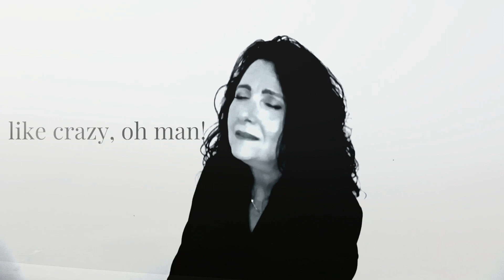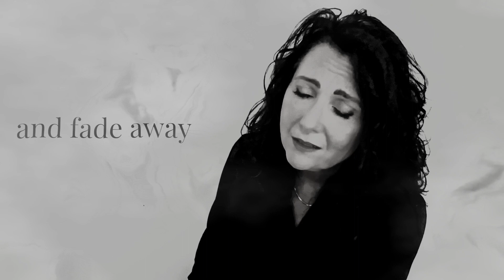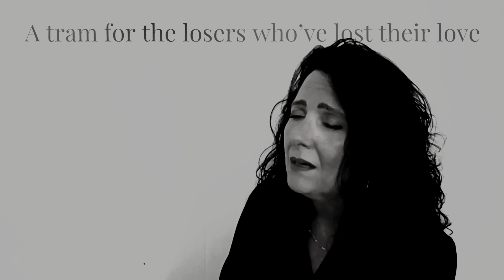A Tram For Lovers - Mary Ann Palermo, Bob Salmieri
Release: September 8 2023 - Cultural bridge
Lyrics: Mary Ann Palermo, Bob Salmieri
Cultural Bridge 2023
Gianluca Urbano: Trumpet
Roberto Pentassuglia: Guitar
Bruno Zoia: Doublebass
Giampaolo Scatozza: Drum